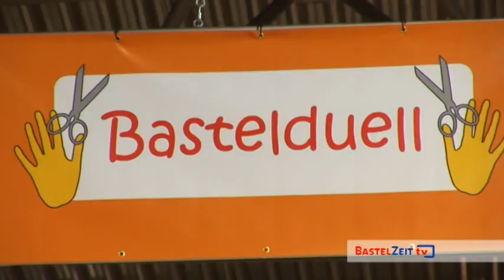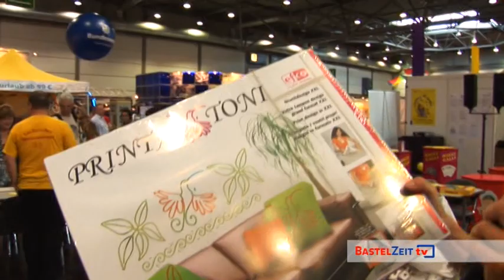Bastelduell auf der modell-hobby-spiel mit Martina Lammel und Enke C. Jansson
Am 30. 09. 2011 fand auf der modell-hobby-spiel in Leipzig das erste Bastelduell mit 4 Schulklassen statt. Martina Lammel und Enke C. Jansson stellten den jungen Bastelern 5 Aufgaben, die zu bewältigen waren. Mit großer Begeisterung wurde gschnippelt, geklebt, gefaltet und modelliert. Der Beitrag liefert einige Impressionen dieses 2-stündigen Bastelevents.